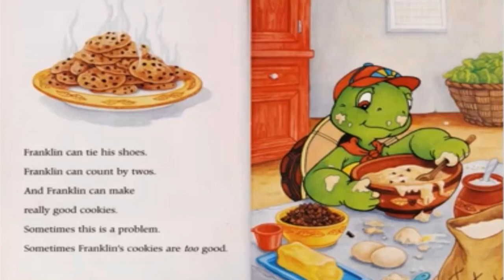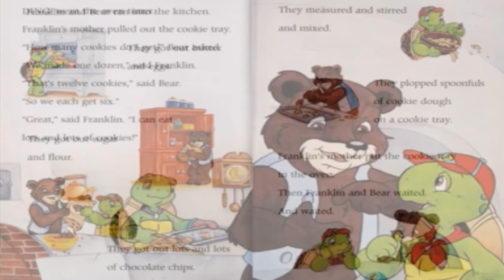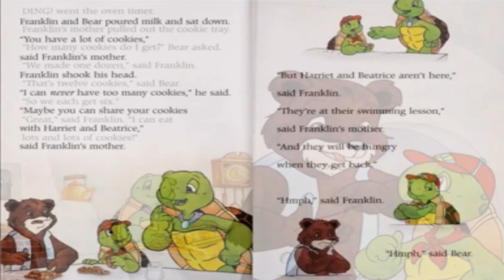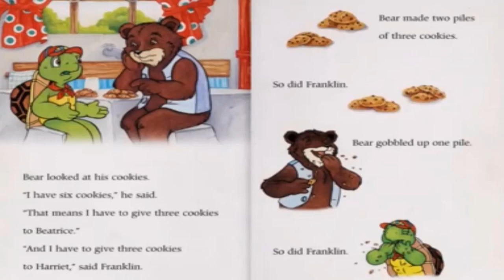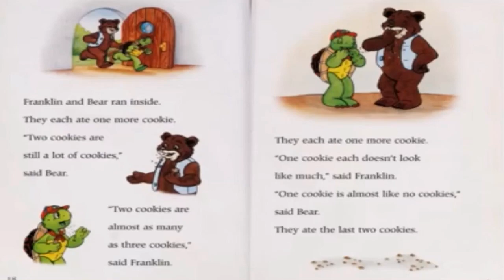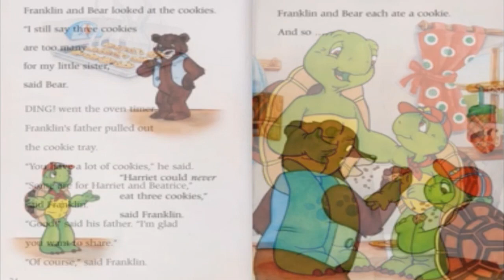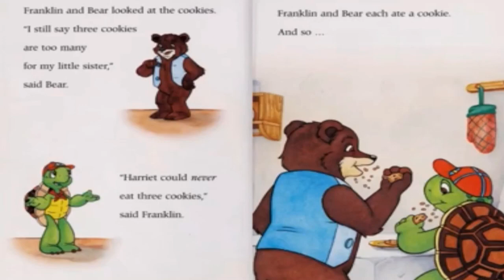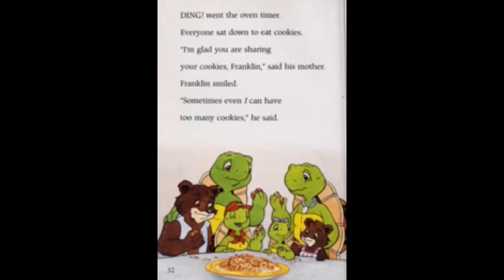Franklin and the Cookies by Paulette Bourgeois and Brenda Clark, read aloud children's story